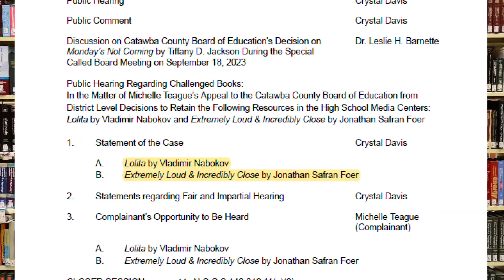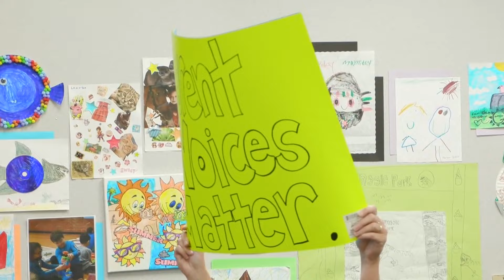Catawba County Schools leaders to consider removing 2 more books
Another pair of book bans could possibly be in store for Catawba County Schools after a special meeting scheduled for Monday, Feb. 12.

Two books were on the chopping block at a similar board meeting on Nov. 20. After much back and forth about whether to ban the books completely or just restrict them to access by parental consent only, district leaders ultimately voted on the latter.